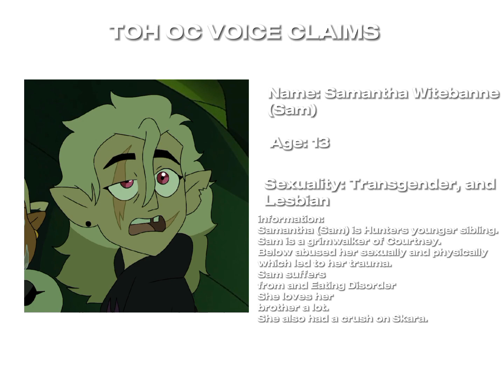THE OWL HOUSE OC VOICE CLAIMS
I WROTE "BELOW" STOP 😭 Sam is probably my most developed oc honestly, my others.. I haven't made much about them lmao. I'm working on my pmv dw babes 🤭